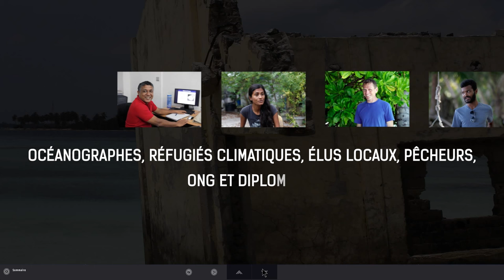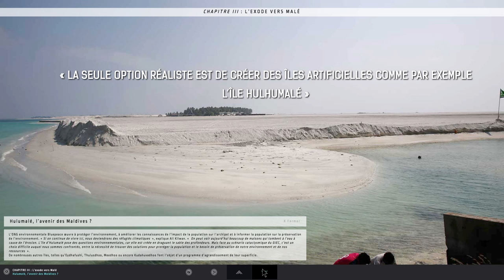Face à la mer : le webdoc sur le réchauffement climatique aux Maldives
Le nouveau webdocumentaire de Frédéric de La Mure sur un des pays les plus exposés à la montée des eaux

Instragram : @francediplo